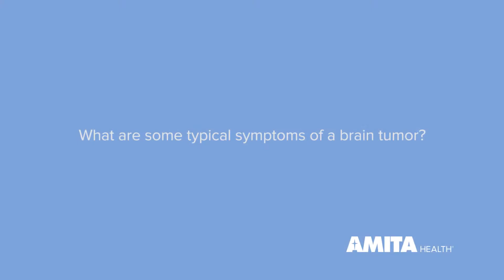What are some typical symptoms of a brain tumor?